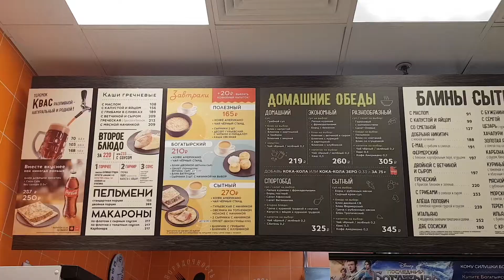Teremok Review | Russia's Most Popular Fast Food Chain and Answer to McDonald's & Jollibee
Teremok, Russia's most popular fast-food chain, provides traditional Russian cuisine in a quick and convenient format.  It was founded in 1998 in Moscow by Mikhail Goncharov and has many locations mainly in Russia's main regions.  It's dishes revolve around "blini" - Russian crepe-style pancakes - and you can also get borsch, pelmini, vareniki, grechka, syrniki, kvas, mors, and other Russian food items.

Come with us as we do a quick review of Teremok, Russia's answer to the U.S.'s McDonald's and the Philippines's Jollibee!